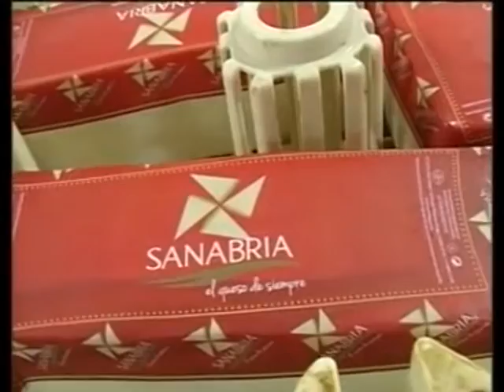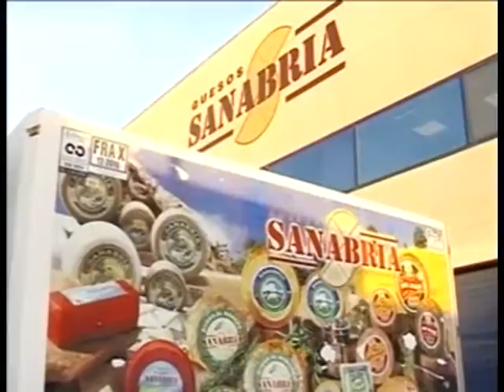El ministro de Justicia, Rafael Catalá, visita las instalaciones de Quesos Sanabria. 27/11/2015.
Realizado por Popular Televisión.

El ministro de Justicia, Rafael Catalá, visita las instalaciones de Quesos Sanabria en Villamayor de Santiago (Cuenca). 27/11/2015.